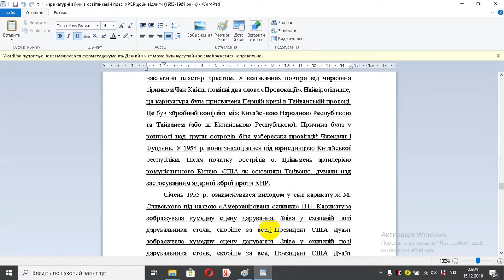Карикатурні війни в освітянській пресі УРСР доби відлиги 1953 1964 роки